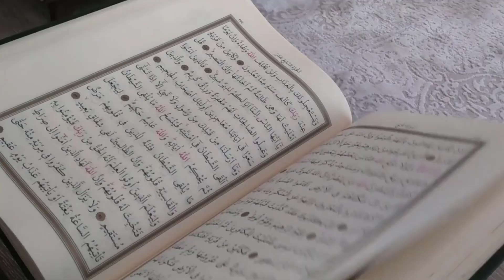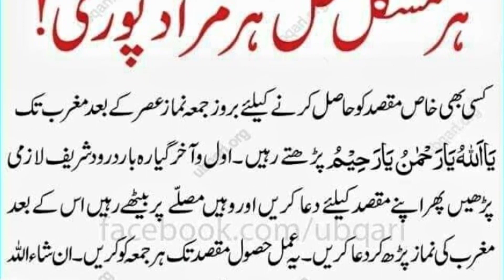Jumme Ke Din asmaul husna Padhne Ki Fazilat Or Dunya Ki Har Zarorat Aik Din Min Pori/ubqari magazine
Jumme Ke Din Surah Kahf Padhne Ki Fazilat Or Taqat | Dunya Ki Har Zarorat Aik Din Min Pori | Rabi ul Awal 2022 Ka Akhri Jummah Aa Gia | A Day That Changes Destiny | ubqari magazine |

The video will be made in Urdu language in which it is stated that
The virtue of reciting 3 names of allah ya allah |ya rahmanu |ya raheemu|on Friday. Perhaps you also know that virtue. And there must be such people among you. Who will also recite  3 names of allah ya allah |ya rahmanu |ya raheemu|on Friday. And we pray to Allah that Allah Ta'ala grants us all the ability to recite it. But my brothers my sister I will tell you the method of reciting  3 names of allah ya allah |ya rahmanu |ya raheemu|You have to recite this surah in this way.
With the blessing of reciting in this way, you will be protected from all kinds of calamities. You will be safe from the envy of the envious. Even if someone wants to harm you, he will not be able to harm you. You will be protected from enemies and from all kinds of people.
The virtues of reciting  3 names of allah ya allah |ya rahmanu |ya raheemu|on Fridays will be explained in detail in this video with complete references. All these references will be taken from the books of Hadith. Will do too.